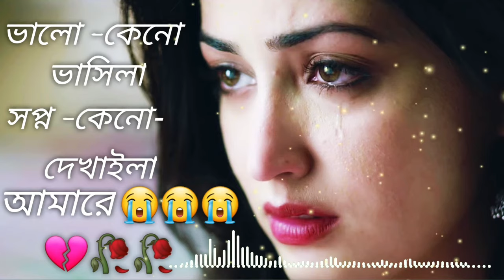Tobe Valo Keno Basila...Sopno Keno Dekhaila Amare...❤❤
Hi
Welcome To Our Your Youtube Channel Indian🎶Voice.

THANKS FOR
WATCHING.